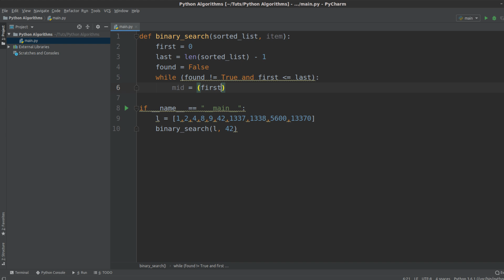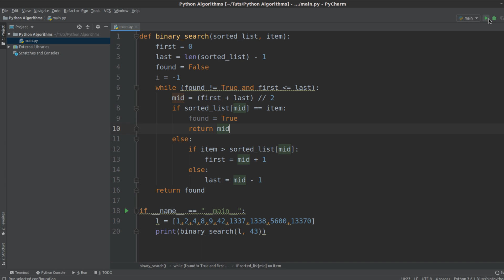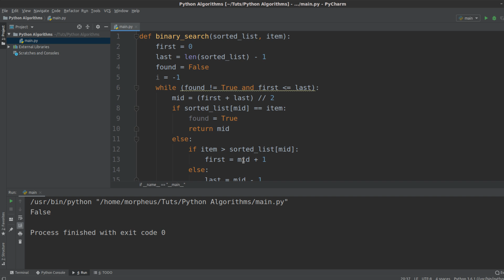Algorithmen und Datenstrukturen #12 - Die binäre Suche in Python